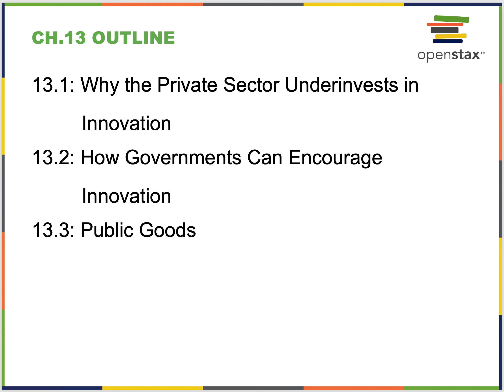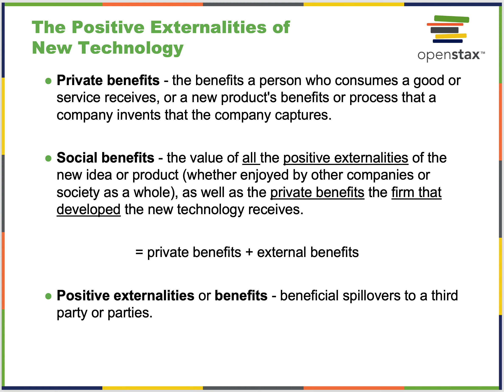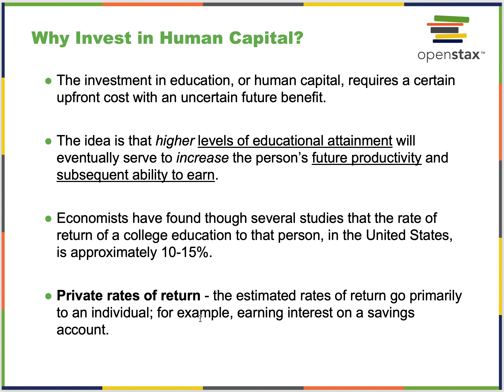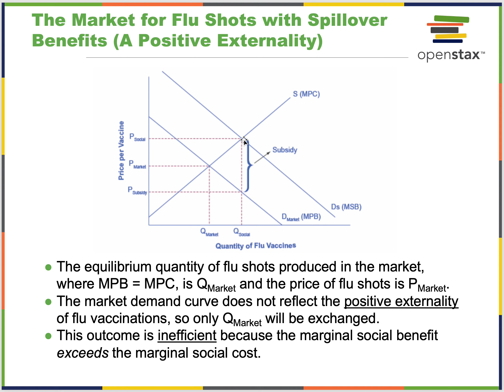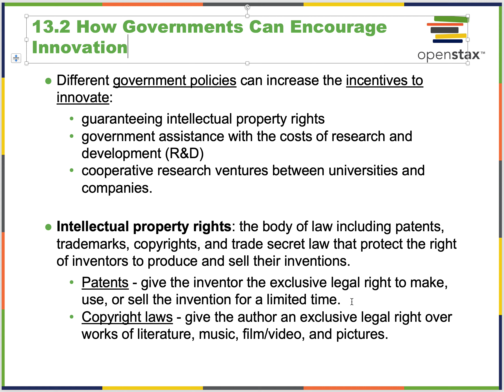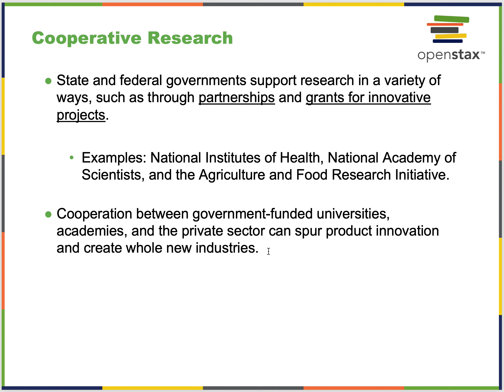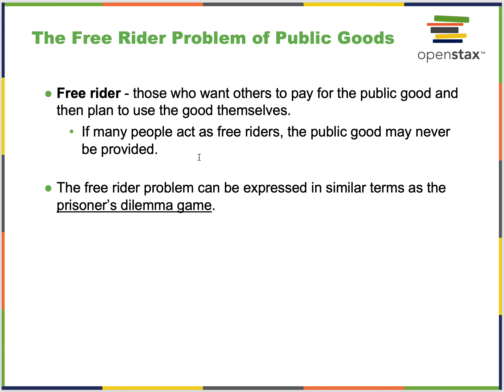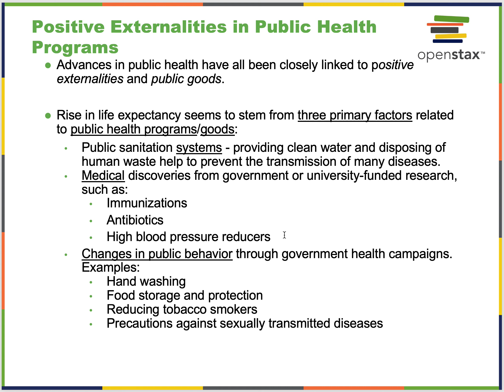Chapter 13: Positive Externalities and Public Goods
This is a lecture for BSE 2212 Principles of Microeconomics at North Park University by Professor Mark Gavoor.